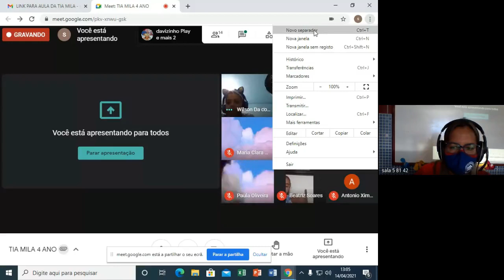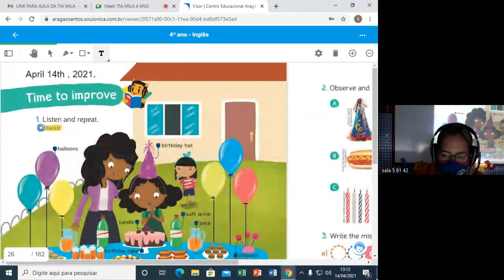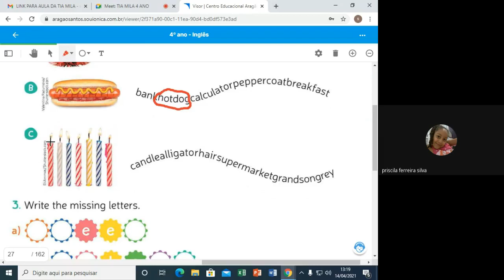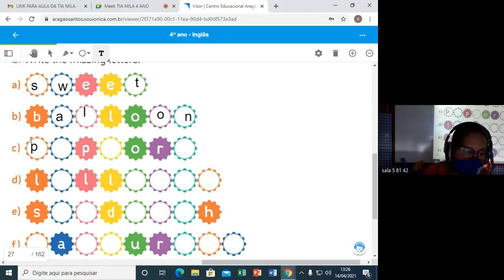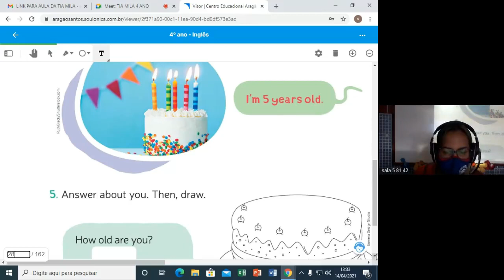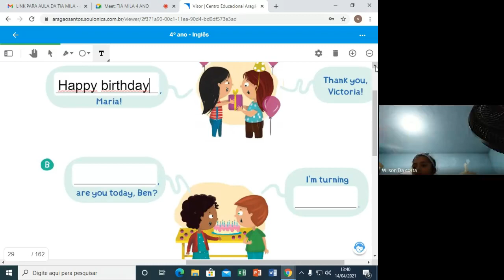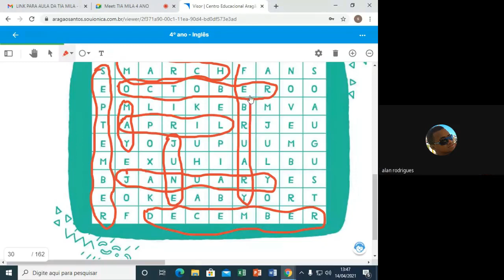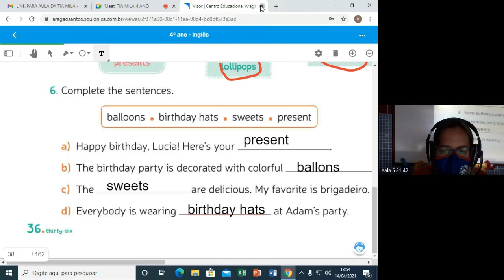4 ANO MILA 1